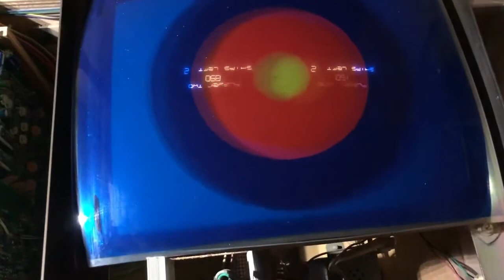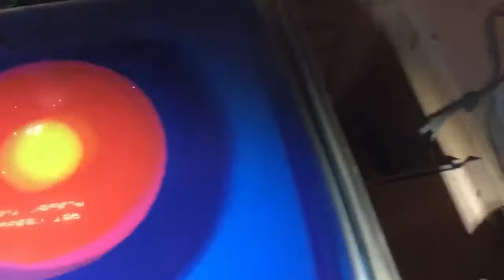Rare Star Castle Video Game Arcade Cocktail Table for sale with Vector monitor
Hoei International (Japan)
Nucleus Cannon / Star Castle  (Clone of Star Castle / Cinematronics) - It's made by Hoei, has a Hoei made PCB with the Cinematronics ROMS of Star Castle, uses a Toei Mussan XY B/W Monitor and is known only as a Cocktail Version only as of now.

The cocktail table is complete and working, it’s only missing the legs. It’s also coming with the original manual which includes the schematics for both the monitor and PCB.